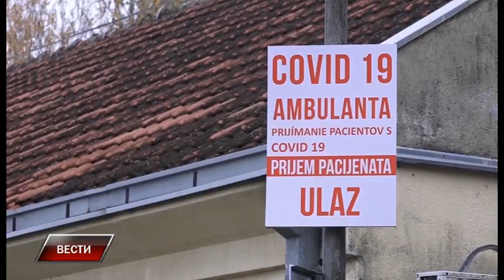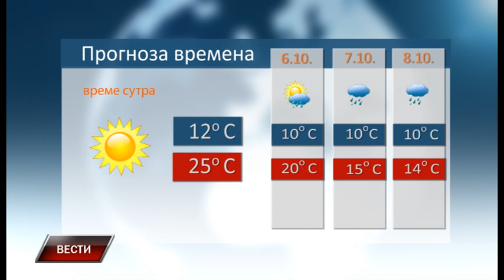Vesti 4 10 2021